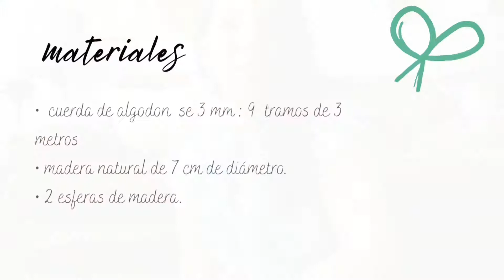° Que FÁCIL es hacer éste COLGANTE DE MACETA en Macramé | diamante | maceta de 4 a 6"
hola chicos y chicas, hoy les traigo este tutorial paso a paso, que los ayudará a desarrollar este hermoso colgante de maceta con trama en los diamantes hechos en nudo feston  en Macramé.

materiales y enlace directo a productos:
° utilice cuerda de algodón 3 cabos
color crudo o blanco
barra de madera
esferas de madera

DALE: Me gusta, comentar, compartir y suscribirse ❤️ Ayuda a apoyar este canal comprando los suministros de su proyecto en uno de los enlaces de afiliados anteriormente colocados en cada suministro utilizado (sin costo adicional para usted).

Músico: Michael Ramir C.